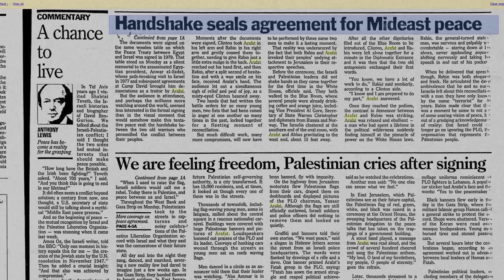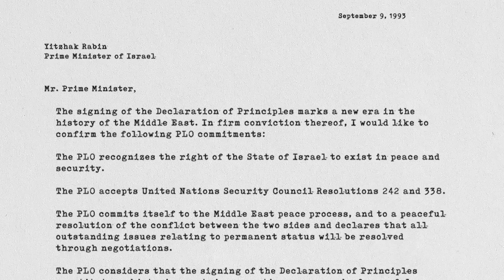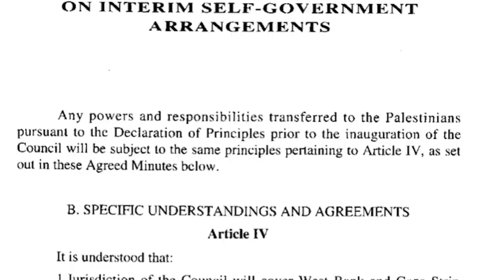The Oslo Accords: Failure or Betrayal?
Palestinians reflect on the past 30 years since the first Oslo Accords were signed and all the ways in which the agreement impacted their lives, pushing them even further away from achieving liberation and statehood.